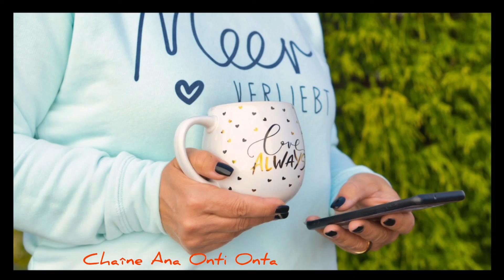كوني أنثى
موضوعنا اليوم أنتِ ٱيتها الأنثى !
ما يقالُ عنكِ سواء  كإمرٱة أو كأنثى !
كل أنثى إمرأة ولكن ليست كل إمرأة أنثى، هذه حقيقة لا يختلف عليها إثنان .
والفرق بينهما كالفرق بين الربيع والخريف .
فلمرأة إن مرت من أمام الرجل أو العكس فهي لاتلفت إنتباه الرجل ,عكس الأنثى فإشراقتها تسبقها وتأسروتسحر الرجل وتجعله لا يقاومها ،فالأنثى هي إمرة بلا مقاييس وملكة جمال العالم قد تكون أجمل جسم وأكمل جسم في العالم لكنها ليست أنثى .
فالأنثى أنثى حتى بدون الملابس الفاخرة وأدوات التجميل المبتكرة .فالأنوثة موهبة أو سر يولد مع إمرأةٍ ما،مماتجعلها مميزة ويجعلها ملكة عالمها .
وكلمة أنثى مثل كلمة شخصية كلمة واحدة لكنها مركبة من جاذبية والسحر والغموض  والعطف والحنان ومحبة الكون الجمال والقوة وأحيانا أيضا الضعف .
الإنثى قد تكون هي فتاة ما في مكان ما ولكن الله وهبها ذلك السحر الخفي الذي يفرق بين المرأة والأنثى .
وأكبر فخر للمرأة هو كمال أنوثتها